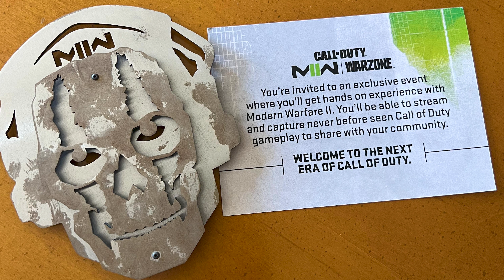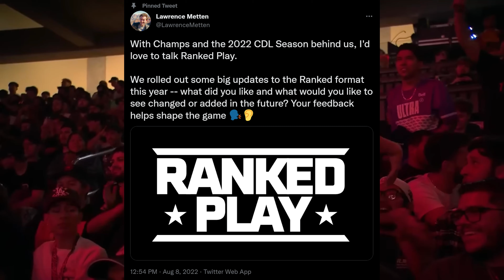Invites are being sent to play MWII EARLY! (Call of Duty: NEXT Event)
Just wanted to talk about the exciting news coming out about all the different MWII activities coming up in just a few weeks! Invites have been sent out to the COD Next event, CDL Champs WINNERS, and more!

Give your DIRECT ranked play feedback!

Timestamps
0:00 MWII Invites are being sent out!
2:35 Ranked Play in MWII and Feedback directly!
5:00 Forward into the MWII Season
7:30 Please LIKE and Subscribe if you enjoyed!